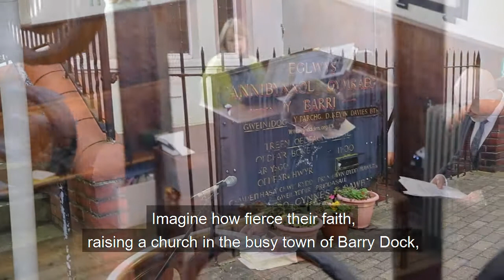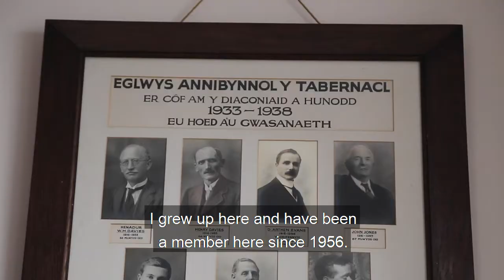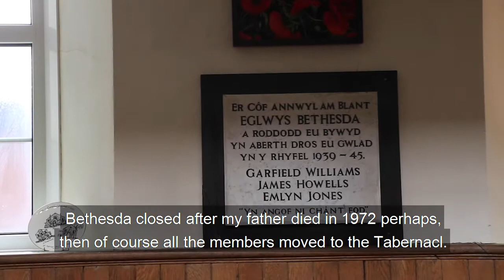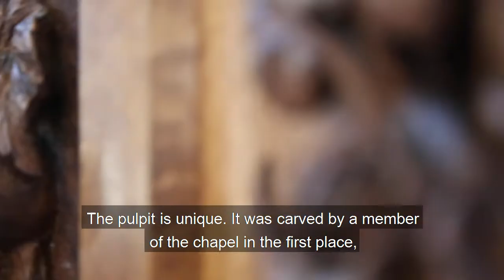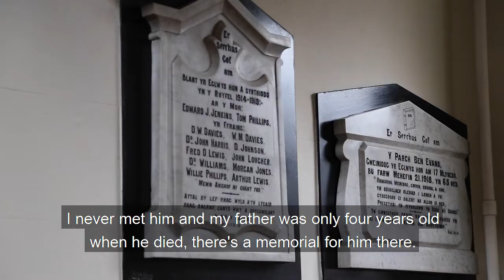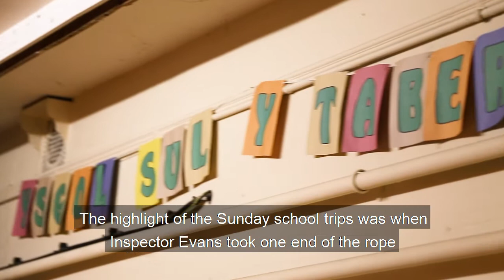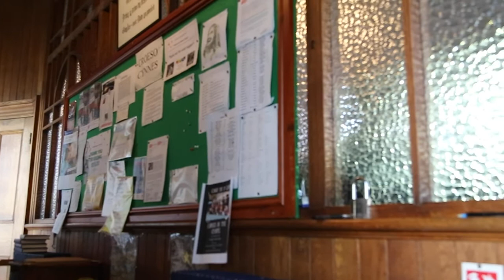Tabernacle Welsh Congregational Chapel, Barry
A short film with interviews with members of the congregation, shortly before the chapel closed its doors for the last time. Members recall stories and anecdotes about the chapel and their connection with it. Filmed by Heledd Wyn for Barry Making Waves.
In Welsh with English subtitles.